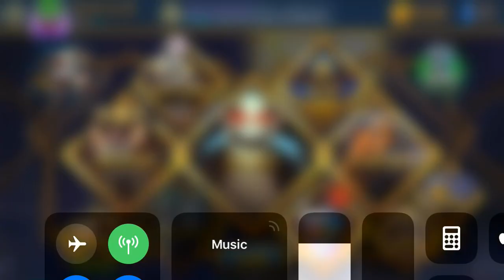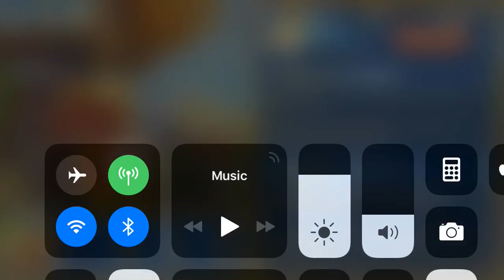Skullgirls Mobile - Opening 9 Premier Relics and a Silver Fighter Relic